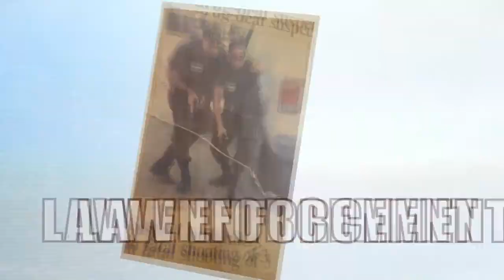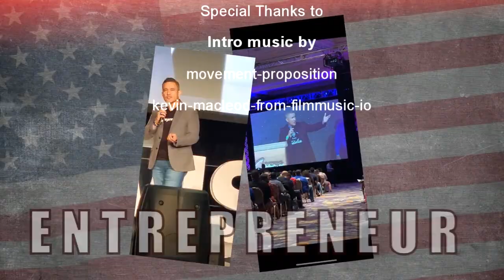WHY should YOU start a business TODAY!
Lou Pimber shares a few reasons why people start businesses & why you should consider it.

About Lou Pimber: Lou Pimber is a Mexican immigrant, born Luis A Pimber, former U.S. Soldier, Combat Medic, retired UC law enforcement officer having served as a member of the AZ State Gang Task force & HIDTA Counter Narcotics Unit now turned actor and entrepreneur. Pimber retired medically after having sustained career ending injuries during an Undercover assignment. Pimber has been featured in films and television shows like Breaking Bad & Gang Related along with numerous local and national commercials. Pimber has been a sought out key-note speaker on matters related to police undercover work, post traumatic stress and life post retirement for law enforcement officers. Lou Pimber has a YouTube podcast channel, Lou Pimber Speaks, where he interviews incredible Americans to include lawmen & soldiers alike, including business related content. Pimber, along with his wife Rhonda Pimber, are Senior VP's with the PHP Agency now with multiple offices throughout the state of Arizona serving Americans nationally by bringing back free enterprise and hope to families and addressing financial illiteracy, life insurance & retirement income planning.  Pimber is a true believer in becoming the main character in the story of your life! Are you living your best life? If you're not and want to learn how to maximize your growth and leadership potential contact Lou.